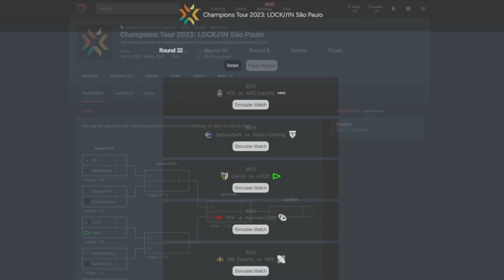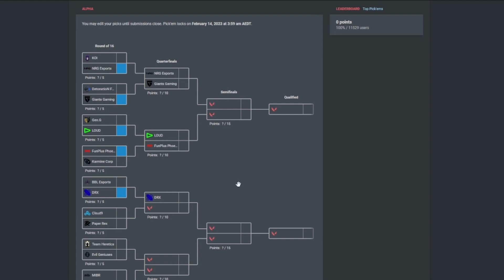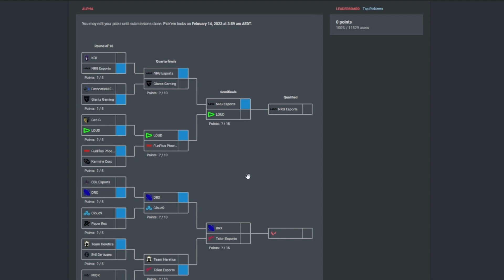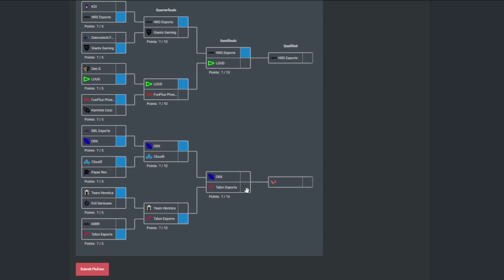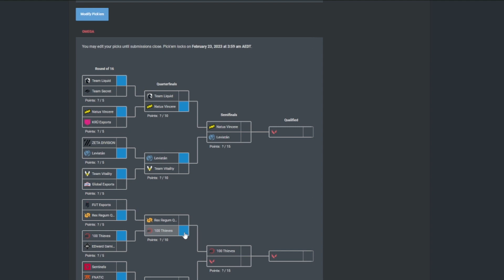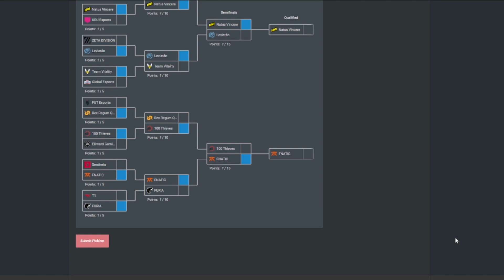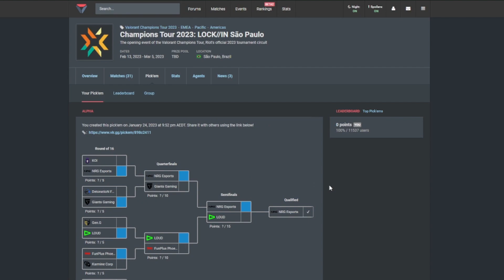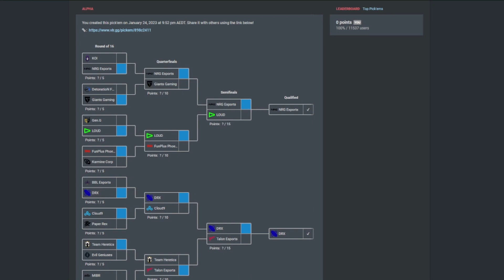My 2023 VCT LOCK//IN Pickems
By the time this video is up, I'll be streaming the Valorant Simulator to see if an AI/Simulator is smarter than a human (me). Also I do expect to get flamed on the FUT vs RRQ match but please keep it civil, thanks.